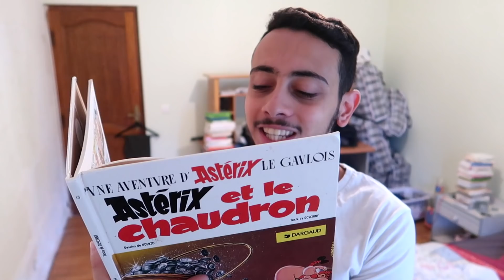CE QUI VA SE PASSER PENDANT LES 6 PROCHAINS MOIS - MANIFESTO 2018 !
Aujourd'hui, on plante le décor pour 2018 !
Je reviens de 6 mois au Mexique 🇲🇽 et je vous raconte comment j'ai vécu cette expérience, ce que j'ai rencontré au niveau du football américain là bas et ce que j'ai appris qui peut nous être utile ici !

Ensuite, on part sur les prochaines étapes de notre chaine, j'espère que çà va vous plaire : c'est ce qui va se passer pendant les 6 prochains mois !

J'espère que çà vous plait, j'ai très hate de reprendre nos activités sur YouTube pour continuer à grandir ensemble !

Pensez à répondre aux deux questions que j'ai pour vous en fin de vidéo ;)

✓ Facebook : La Frenchy Sports News

A TRES VITE, ET EN ATTENDANT RESTEZ PRÊTS!
BALL OUT!

SOUND TRACK INFORMATION: MELURAN - SKYLINE